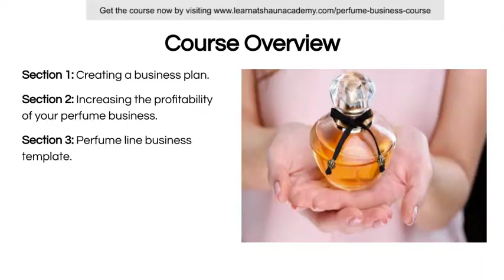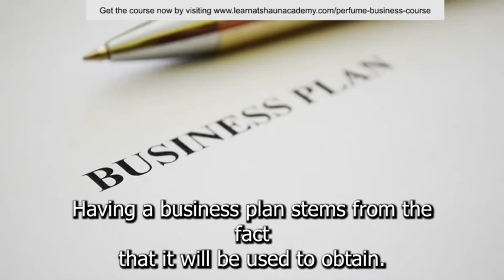How to Start a Perfume Business Course | by Shaun Academy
In this course, you will learn how to start a perfume business. You will receive 1 hour of never-before-released video course (with business plan template and eBook). You will get:

PART I: How to start a successful perfume business.
PART II: Increasing the profitability of your perfume business.
PART III: Developing a successful perfume line.
PART IV: How to quickly attract customers to buy your perfume.
PART V: How to find manufacturers to make your perfume bottles.
PART VI: Finding a distributor for your perfume line.
PART VII: A winning marketing strategy for growing your perfume business.

The "Make Money Selling Perfume" course is designed to be easy to follow so that you can grow a successful perfume business from scratch. You will learn how to start a successful perfume business, how to increase the profitability of your perfume business, how to develop a successful perfume line, how to quickly attract customers to buy your perfume, and much more.

The real reason why perfume business owners have failed is that they have not been given information and training. We're here to make sure you achieve your dream quickly and easily.